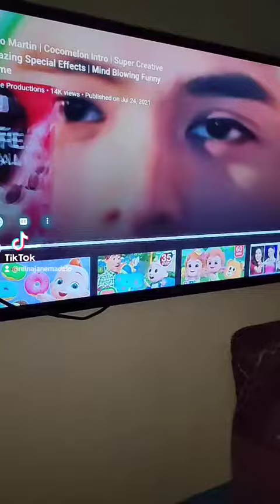COCOMARTIN PRANK to Zephie 😂😂😂